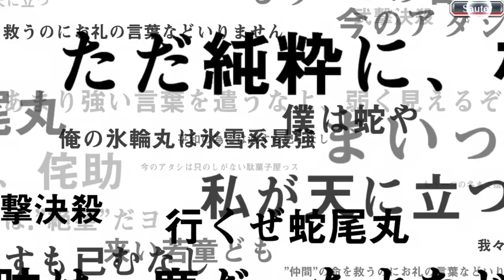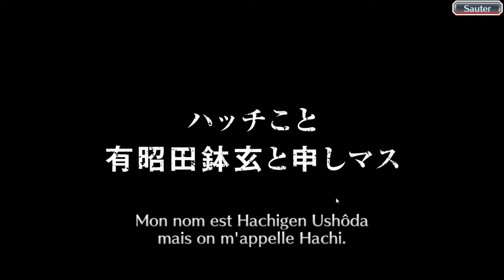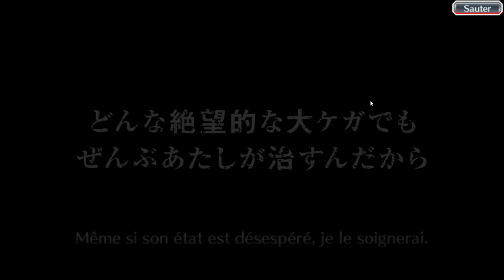Bleach Brave Souls ep197 SAFWY #7